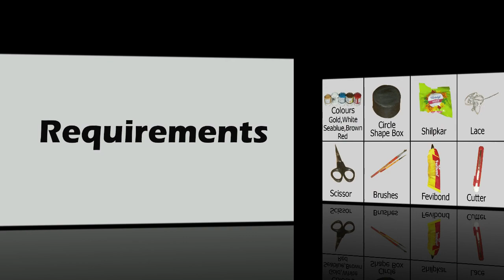Paper Doll Made With Shilpkar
How To Make Paper Doll Made With Shilpkar